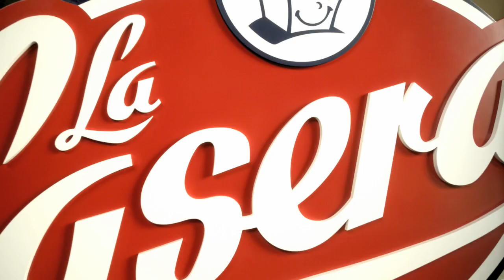13 Rue del Percebe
Based on the comic "13 Rue del Percebe" by Francisco Ibañez. Directed by Javier Fesser. Post Production by MOLINARE Madrid.   Based on the comic "13 Rue del Percebe" by Francisco Ibañez. Directed by Javier Fesser. Post Production by MOLINARE Madrid.  I modeled, shaded and textured most objects and f ... mrjyn dogmeat sobachemyaso yt:quality=high cynophagie weirdopedia